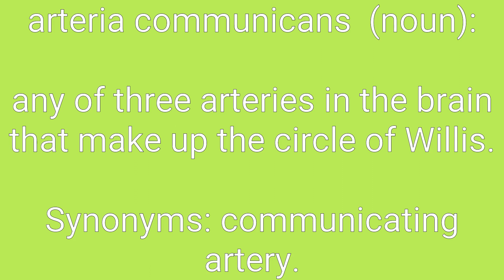Arteria Communicans Definition & Meaning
Definition of arteria communicans in English. Meaning of arteria communicans in English. Example of arteria communicans. Synonyms of arteria communicans. Spelling of arteria communicans. How to pronounce arteria communicans.

arteria communicans means:
1. any of three arteries in the brain that make up the circle of Willis.